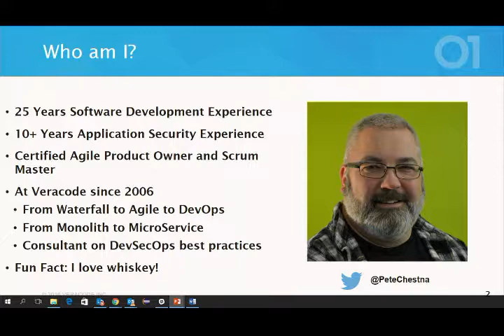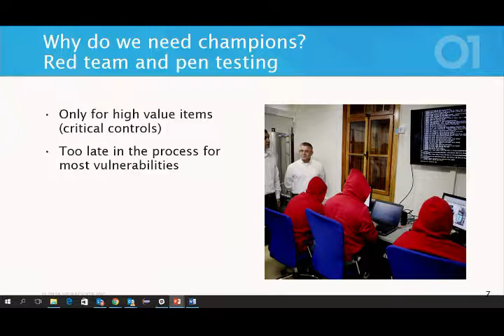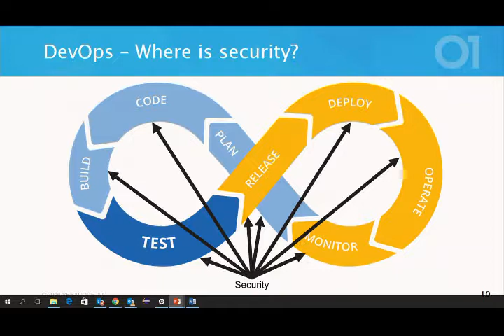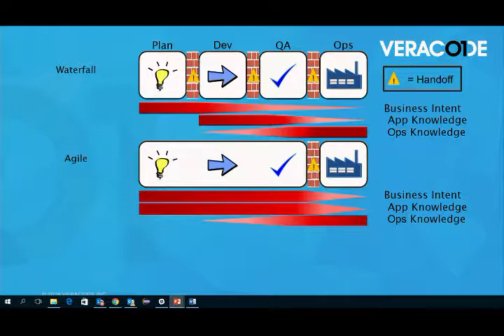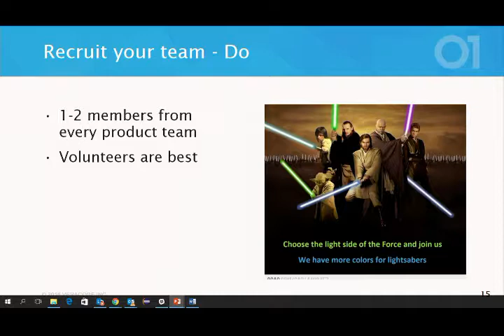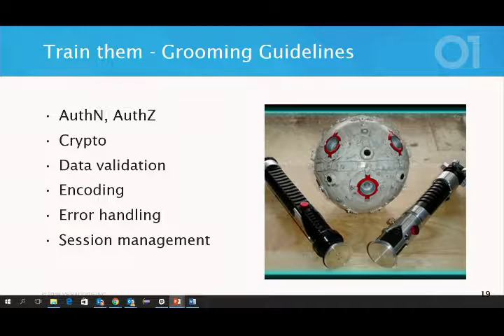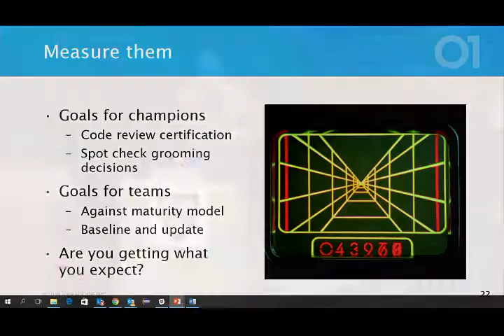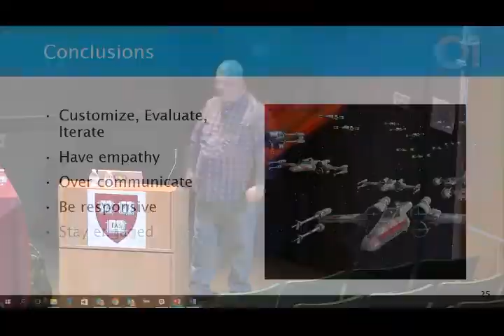From Rogue One to Rebel Alliance: Building Developers into Security Champions - Peter Chestna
There just aren’t enough security experts to go around. You have to support the multitude of Agile and DevOps teams that are making production software changes anywhere from once a month to several times a day? The lack of resources coupled with the ever increasing responsibilities can make you feel like a rouge warrior in the battle against cybercrime. What’s a security professional to do? Whether you are a team of one or five, there aren’t enough hours in the day and even if there was more budget, good luck finding someone to fill that security role. What if I told you that through careful selection and good training it is possible to build your own army from the very people who own the development process?